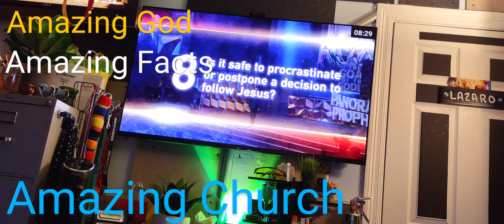Everybody needs to know and learn of the Body Of God. SEVENTH-DAY ADVENTIST CHRISTIAN CHURCHES 🌍🌎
Spreading the good news for a witness to all people and then the end of the World shall come. The second coming of Jesus. Yeah the day they say that has never happened, well it will come and happen. Even the All knowing God knows people are saying it will not come. But those that know the truth sure do know it will be according to God's time and prophetic timeline...